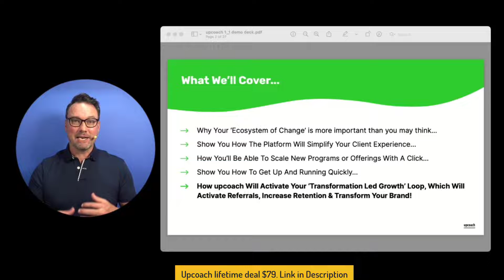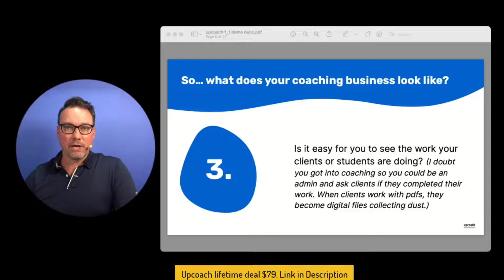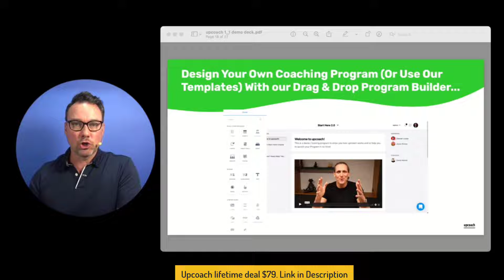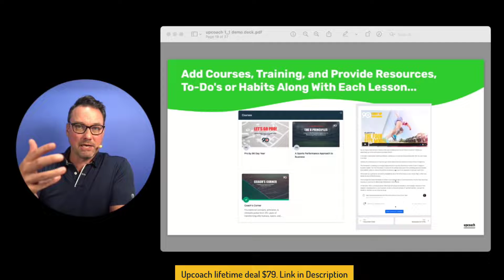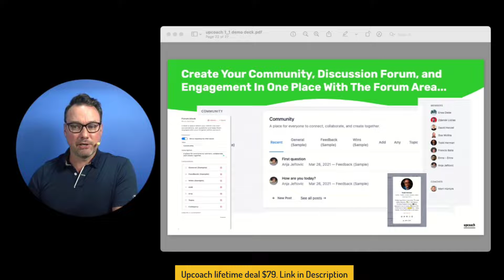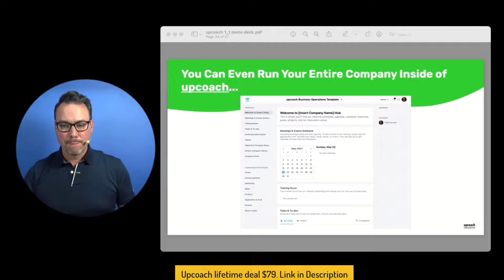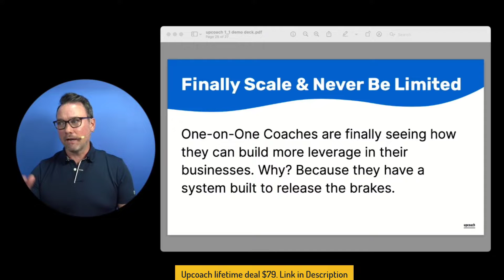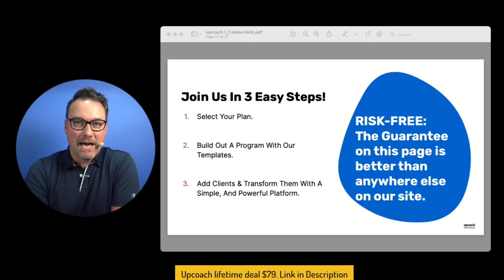Upcoach Review, Demo + Tutorial I Modern transformation platform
In this Upcoach review, we will talk about what is Upcoach software, how it works, Upcoach lifetime deal, how to use Upcoach, Upcoach tutorial, Upcoach demo, Upcoach pricing & plans and some of the features that are available.